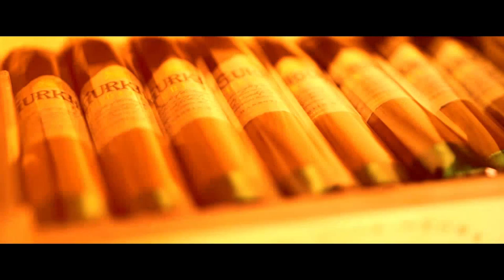Sharing Our Pairings - Are You Not Entertained?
Surgeon and Tripp sit down with enormous Asylum 13 Eighty (6" x 80 ring gauge, and 7x70).  They'll be joined by special guest Barry Stein from The Cigar Authority podcast.

Surgeon is pairing an Aslyum 13 'The Eighty' with:
Green Label by Johnnie Walker
Guardians' Chapter by The Glenlivet
Orkney Bere Barley by The Arran

Tripp is pairing an Asylum 13 'The Seventy' with:
Eigashima Akashi
Jonnie Walker The Spice Road
Elijah Craig Small Batch

Barry is pairing an Asylum 13 TAA Box Pressed Exclusive with:
Wiggly Bridge Small Barrel Bourbon
Glenfiddich 14 Year Bourbon Barrel Reserve